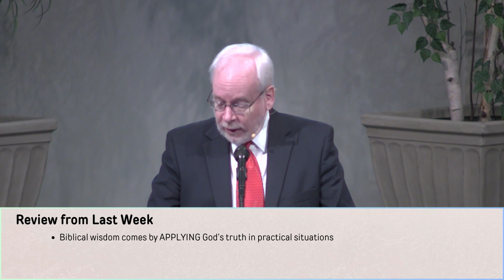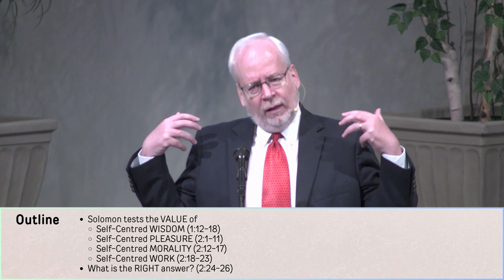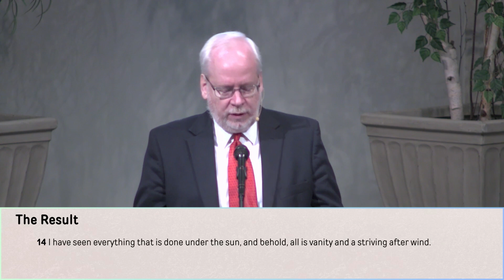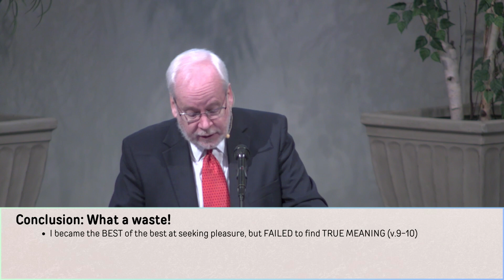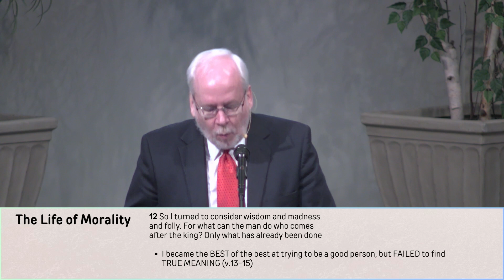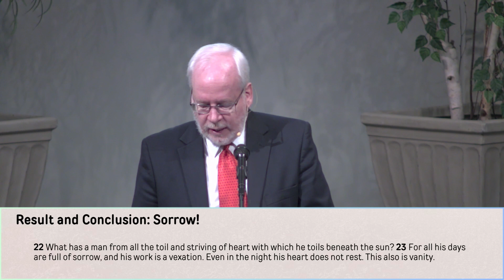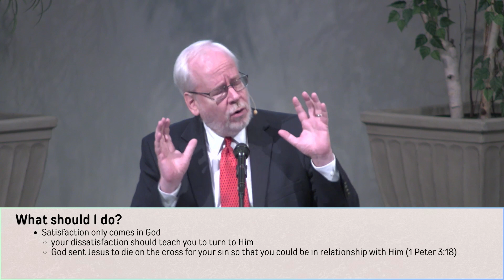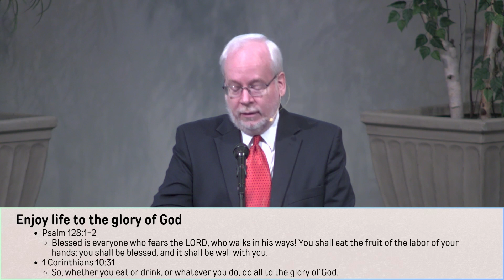What is the Meaning of Life? - July 7 2024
Series:  Wisdom ~ New Life Under the Son
Speaker: Pastor David Hallett